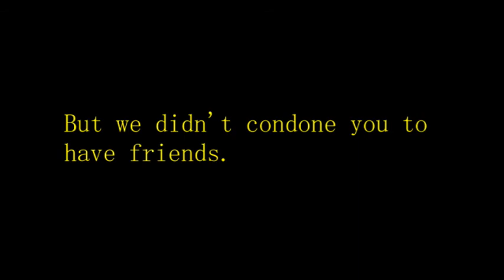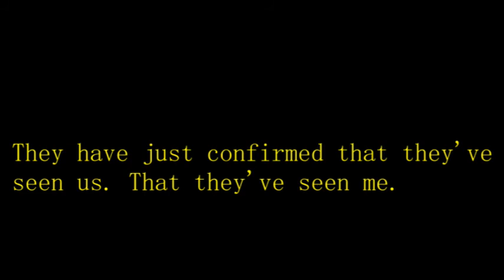Incoming Call...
_______ has offically been declared missing. What truly is going on here?